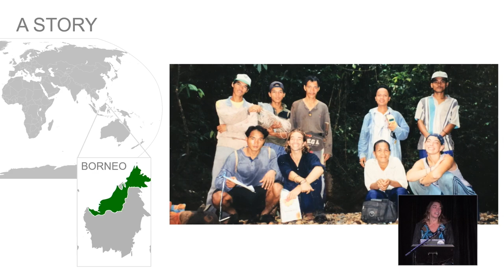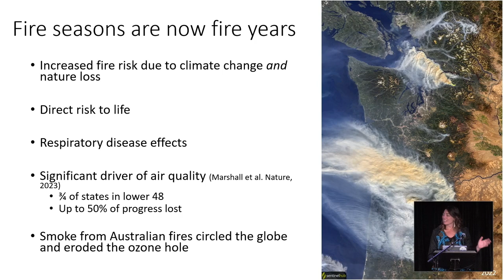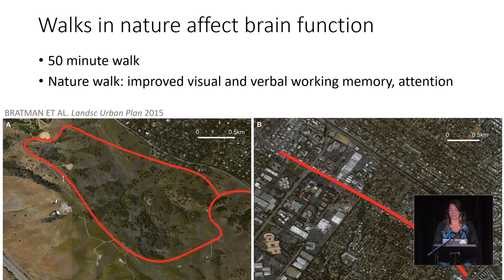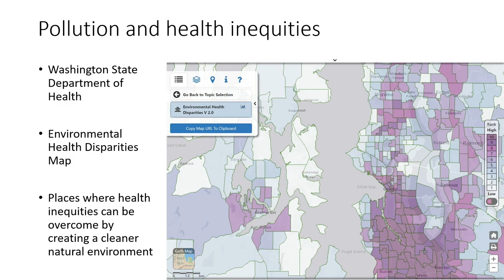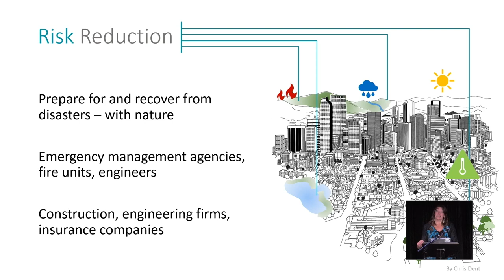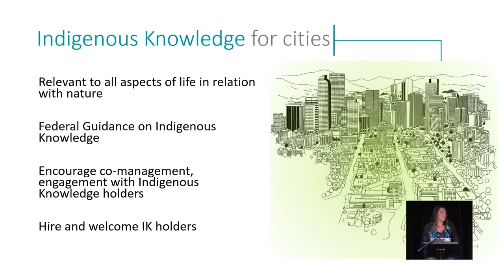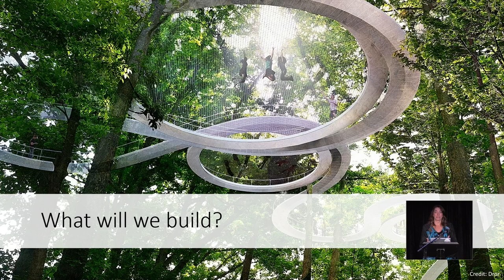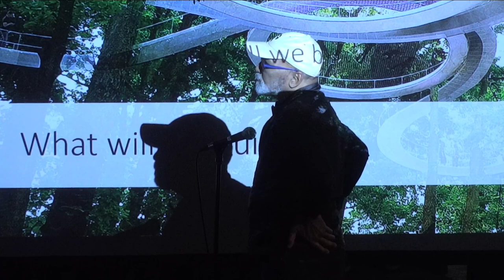2023 Doug Walker Lecture: Future-forward solutions for nature, health and the urban environment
Weaving nature more deliberately into the fabric of our urban communities can improve our quality of life. From urban parks to sustainable infrastructure, integrating nature into our cities makes us healthier, happier, smarter and safer.

On October 25, the College of the Environment’s 2023 Doug Walker Lecture explored these topics and more with UW alum Heather Tallis, an environmental scientist and professor. Tallis serves as assistant director for biodiversity and conservation sciences at the White House Office of Science and Technology Policy, leads cross-agency work on nature-based solutions, connects nature to economics and initiated the National Nature Assessment.